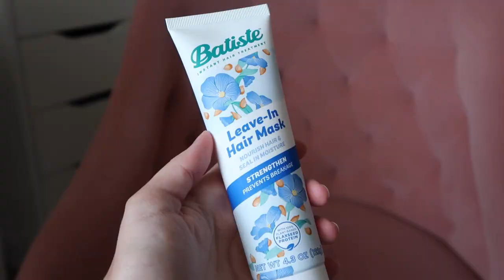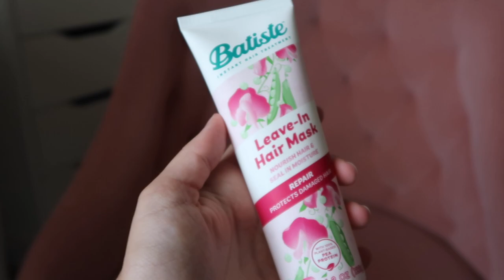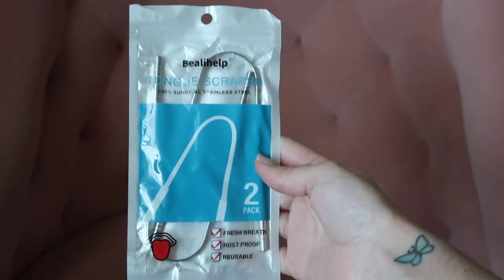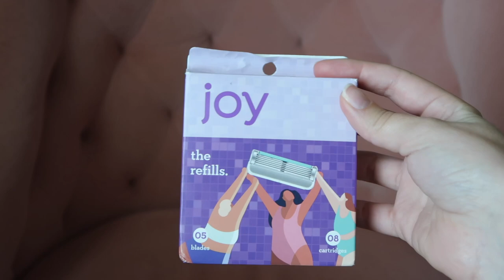Beauty haul & wellness updates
Welcome back to The Elegant Edit! In today's video, I'm sharing some new beauty as well as a few wellness updates. Enjoy!
Blog - Currently making changes to my blog, but keep an eye out for the new link coming soon!